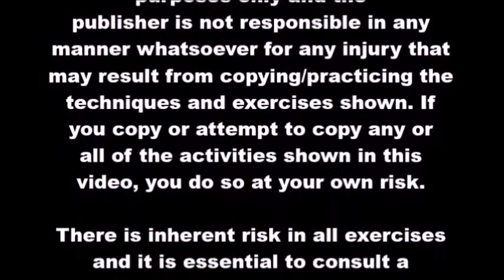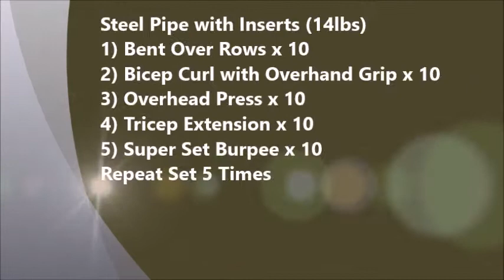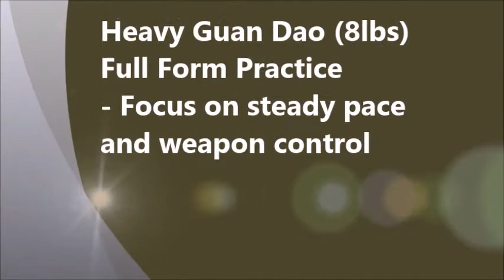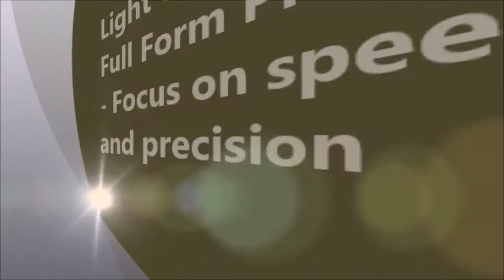Xing Yi Guan Dao and Conditioning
Back to Basics for this conditioning set. Taking it back to the battlefield, it's important to understand that weapons were carried and used for extended periods of time. The exercises in the video are not designed for muscle hypertrophy, but are instead to develop muscular endurance. This enables the body to continuously use a weapon for longer periods. The exercises target the main muscle groups used in the various movements of the weapon itself, however it is important to specifically drill these key combat movements also.